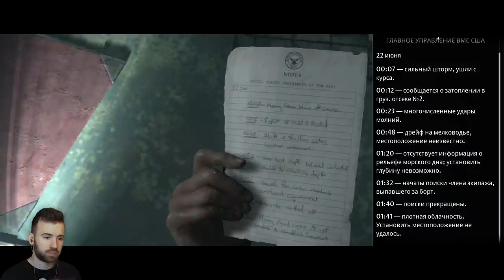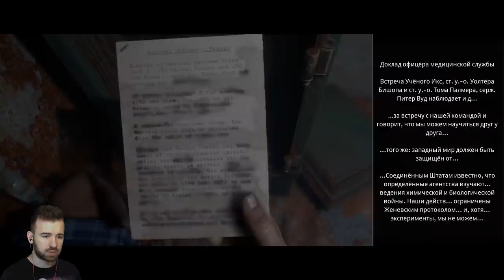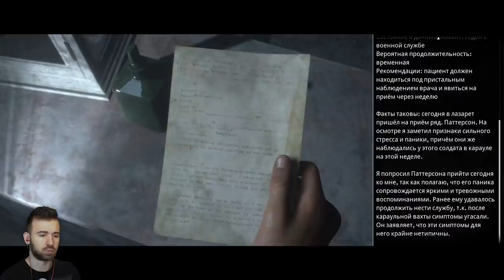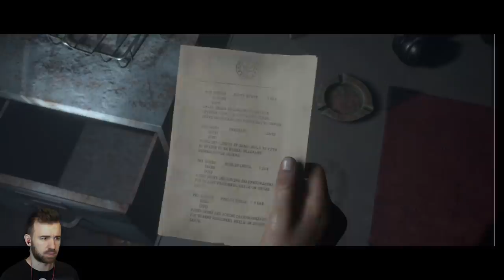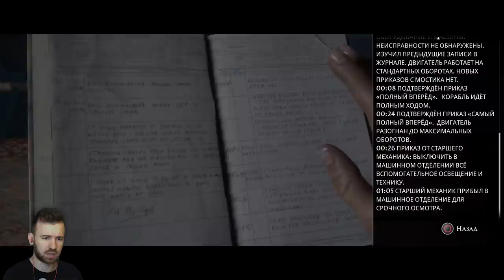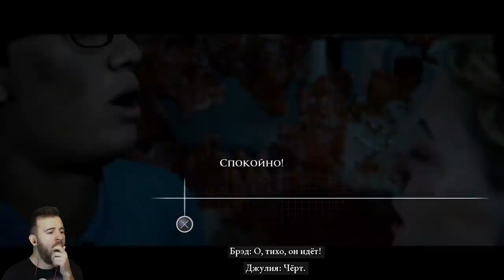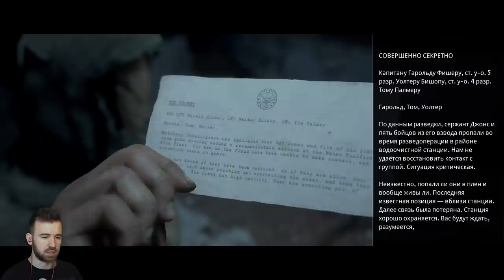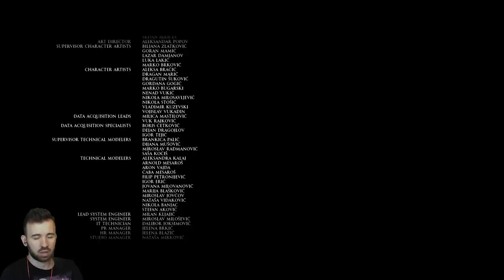СКАЗКЕ КОНЕЦ - Man of Medan #4 ФИНАЛ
А кто слушал - мертвец. Заключительные приключения Юджина в финальном эпизоде Man of Medan #4